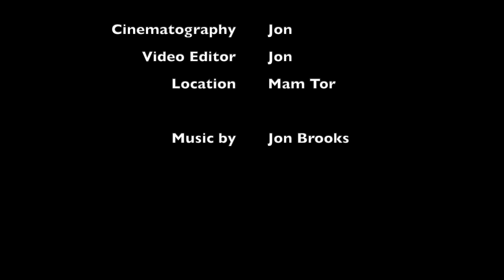Climbing Mam Tor - Another Epic Tale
Our funny vlog climbing Mam Tor with the children. This was their first climb as a warm up for Snowdon. Will they make it? How much will they moan? Is Snowdon really on the horizon? We hope you enjoy our experience 'In the Beninging'.

Mam Tor known as 'Mother Hill' is located in Castleton (Derbyshire).